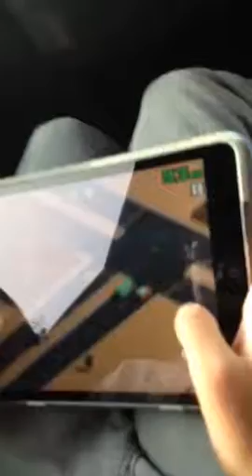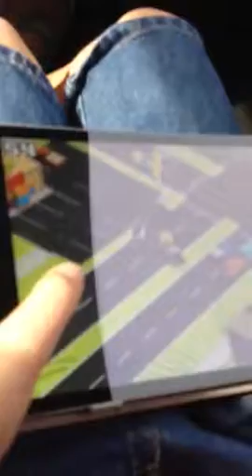Smashey road wanted